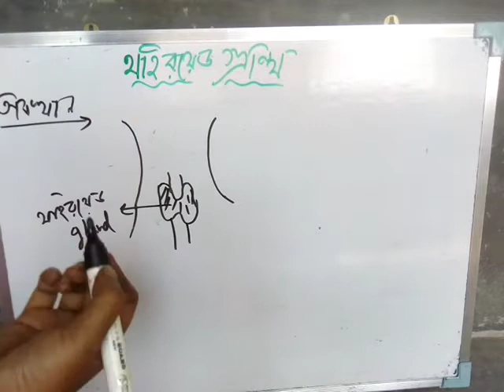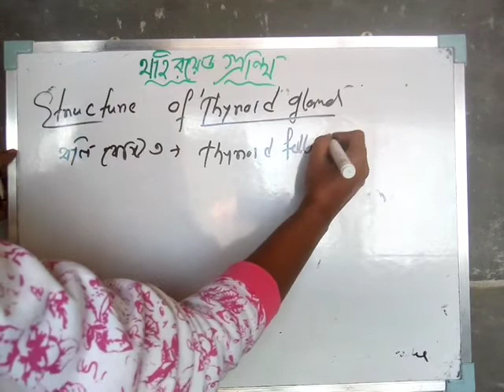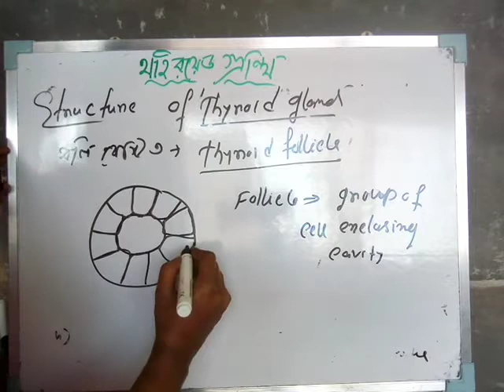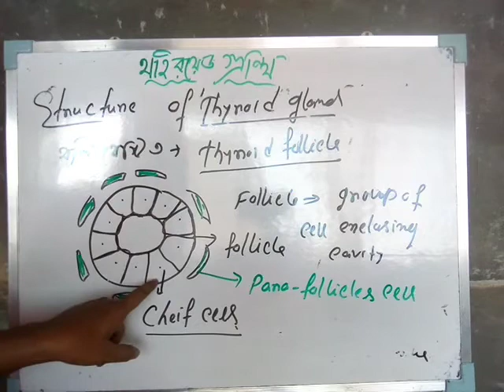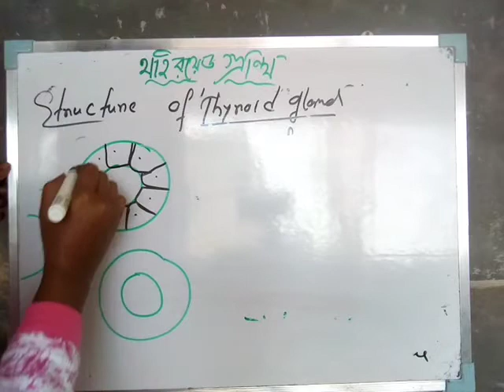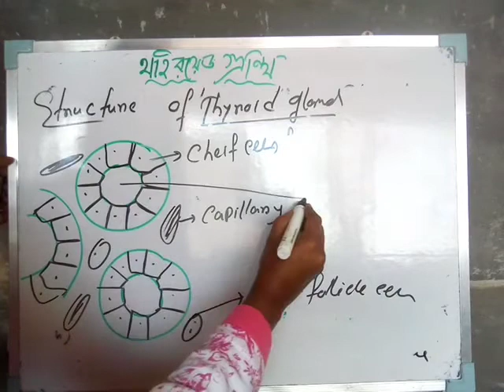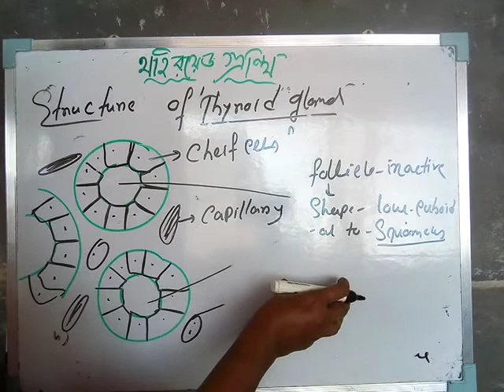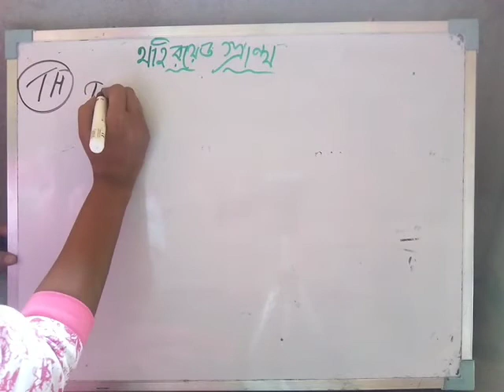Chemical coordination and regulation || class for 11